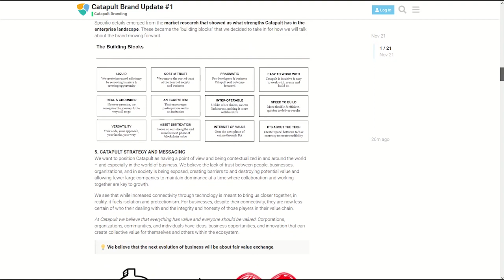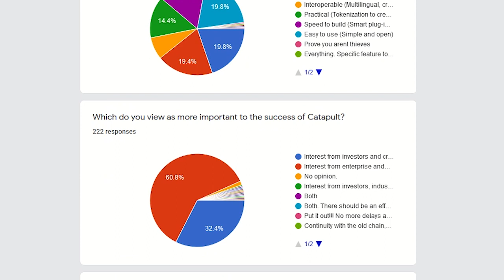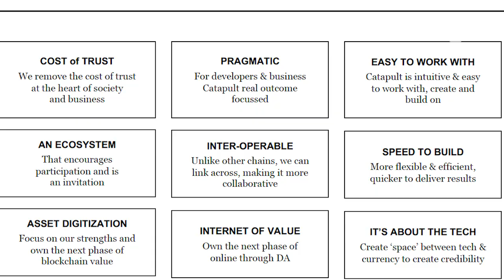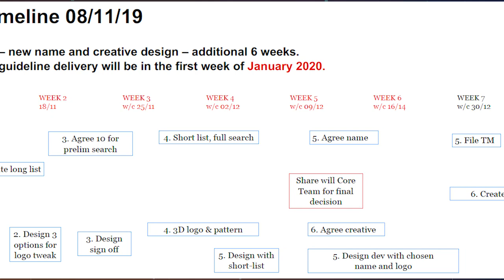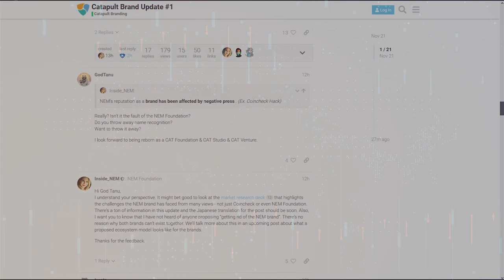¿Cómo se llamará la próxima Blockchain de NEM?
Ha llegado el momento de hacer Marketing para la nueva Blockchain de NEM pero... ¿Será Catapult su nombre definitivo? Te contamos lo que está haciendo el Comité dispuesto para tal acción en este NEMespañol especial